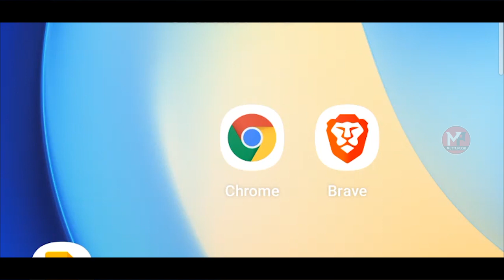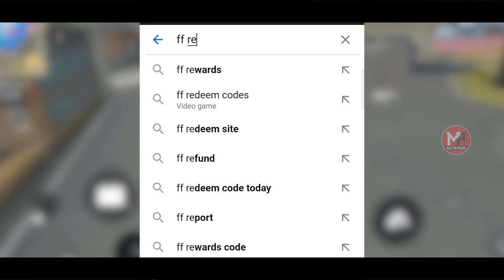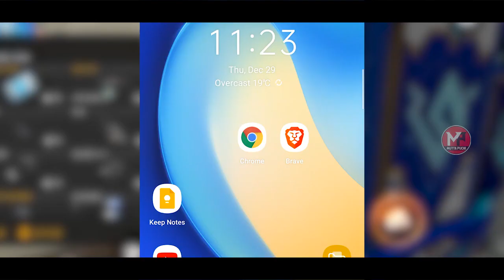How To Copy My Free Fire ID Name || Mutta Puchi Gaming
How To Copy My Free Fire ID Name in Tamil Mutta Puchi Gaming

UNGA TAMIL GAMING CHANNEL MUTTA PUCHI KEEP SUPPORTING GUYs